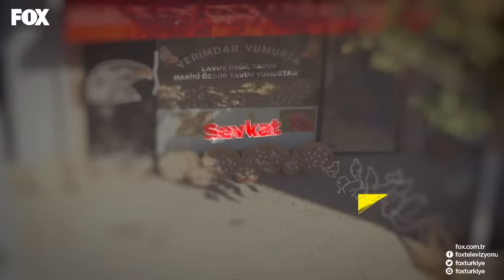Şevkat Yerimdar 12. Bölüm